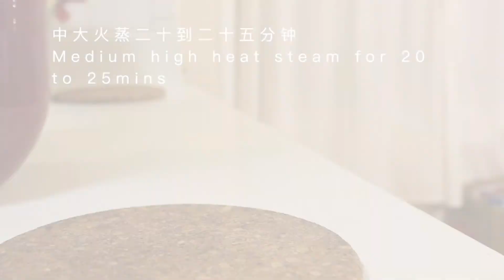红糖发糕 Brown Sugar Cake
很快就过年了。今天跟大家分享一款非常简单的红糖发糕。因为发糕用到了木薯粉，吃起来是松软香糯的。再加上红糖独特的味道，非常适合早餐吃。如果你想吃热的发糕，早上用电饭锅蒸十到十五分钟左右就可以了。发糕最好两天内使用。因为木薯粉会老化，发糕时间放久了，口感就没有那么软糯了。

It is almost Chinese New Year. Today I am going to share this simple brown sugar cake. With the unique flavor of the brown sugar and the chewy texture from the tapioca starch, the cake is absolutely delicious!  It is best to eat the cake in two days because the texture will not be as chewy as before. If you want to warm your cake,  just use a rice cooker to steam the cake for 10 -15 mins and it tastes just like freshly made.

材料
150g 热水
35g 红糖
40g 白糖
50g 木薯粉
115g 中筋面粉
3g/ 3/4tsp 酵母

Ingredients
150g hot water
35g brown sugar
40g white sugar
50g tapioca starch
115g all-purpose flour
3g/ 3/4tsp yeast